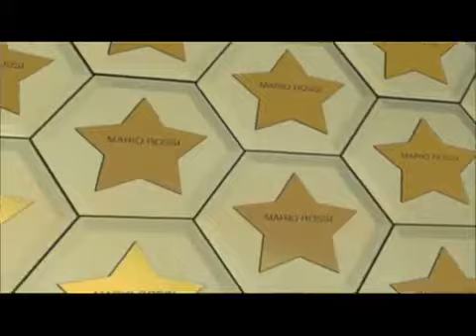juventus accendi una stella YouTube